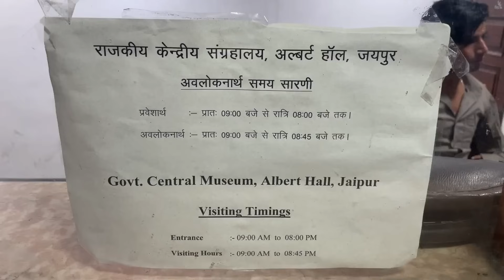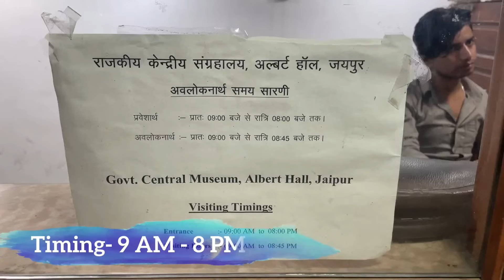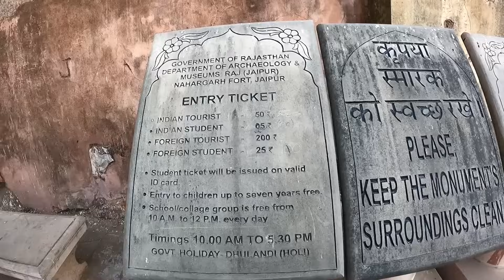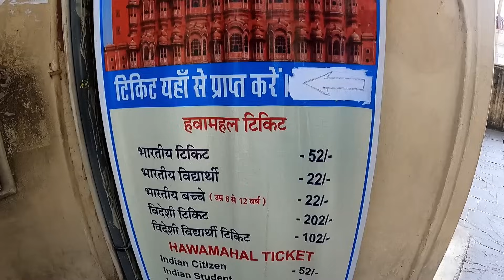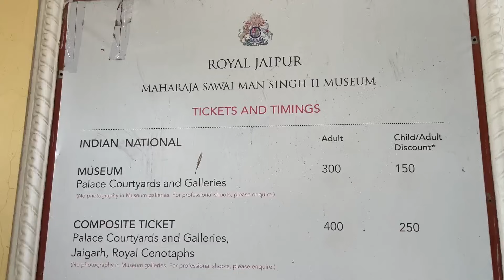Jaipur Tourist Places - Pink City of India | Itinerary & Tour Updates | Distance Between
Hi there! Get ready to explore Jaipur, the amazing Pink City of India, with our travel guide. In this video, I'll show you the best places to visit in Jaipur. I'll share some travel tips, suggest a great itinerary, and give you all the latest information you need. Come along as we explore Jaipur's rich culture and impressive buildings, visiting its famous spots. Watch our Jaipur travel guide now!

Moti Dungri Mandir
Birla Mandir
Hawa Mahal
Jantar Mantar
City Palace
Amer Fort
Jaigarh Fort
Nahargarh Fort
Pink City
Albert Hall Museum
Govind Dev Jee Temple
Akshardham Temple
Gaurav Tower
Galta Jee Mandir
Sun Temple
World Trade Park

To take our itinerary, budget, tour plan, package, visa, tickets and any travel related information service

Jaipur is the capital of Rajasthan, and this is one of the parts of the Golden Triangle Tour. Jaipur is famous for forts, historical places, markets, and temples. In this video, I will show you everything about the Jaipur tour, like food, how to reach it, places to visit, the Jaipur itinerary, and the budget. After watching this video, you will know how to travel to Jaipur and how to plan your trip.

Jaipur rajasthan ki rajdhani hai aur apne purani City ke lie Jana jata hai jaipur ko pink City ke nam se bhi Jana jata hai aur is video me mai aapko bataunga ki kaise kab aur kaha aapko jaipur me ghumna hai aur video dekhne ke baad aapko jaipur ghumne ka kharcha bhi pata chal jaega.